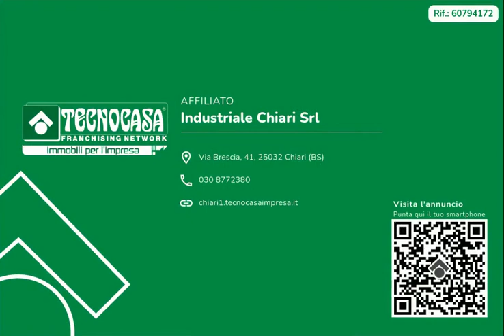CHIARI - UFFICIO IN AFFITTO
Proponiamo esclusivamente in locazione un ufficio di circa 65 metri quadrati situato al piano terra di una palazzina.